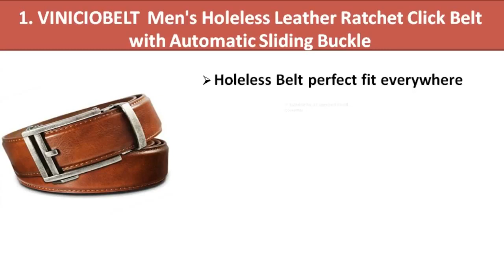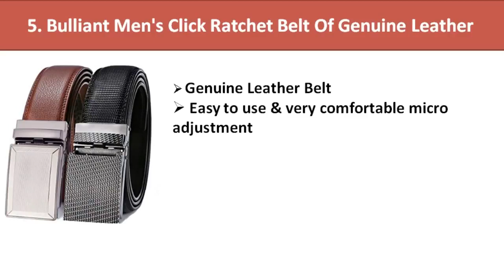5 Best Men's Belt on Amazon । Best Men's Belt Reviews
Are you looking for the Best Men's Belt? Just click on the link and learn about Best Men's Belt Reviews.

1.Men's Holeless Leather Ratchet Click Belt with Automatic Sliding Buckle - Trim to Fit

2.SlideBelts Men's Leather Ratchet Belt

3.Marino’s Men Genuine Leather Dress Belt with Single Prong Buckle

4.Men’s Genuine Leather Belt- Ratchet Black Dress Belts for Men with Automatic Buckle

5.Belt for Men,Bulliant Men's Click Ratchet Belt Of Genuine Leather,Trim to Fit